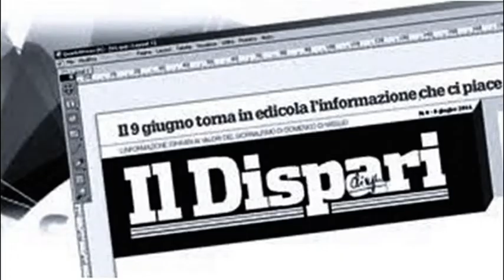DILA c/o Biblioteca Antoniana Ischia 5 luglio 2022 mix